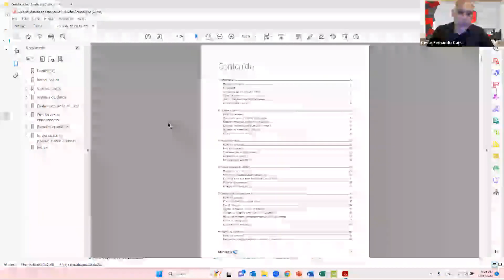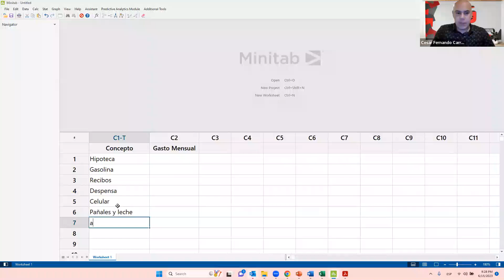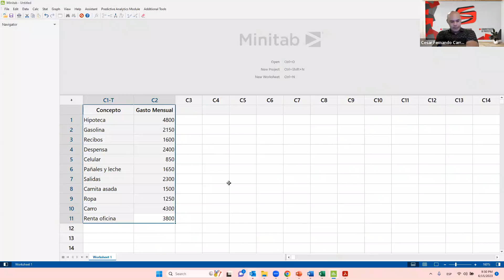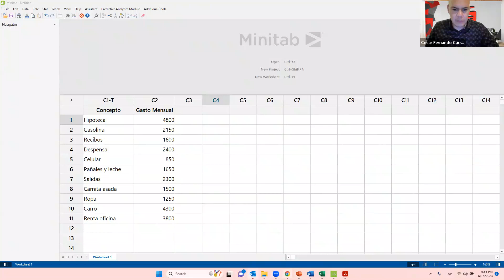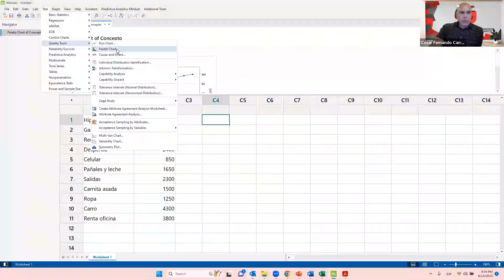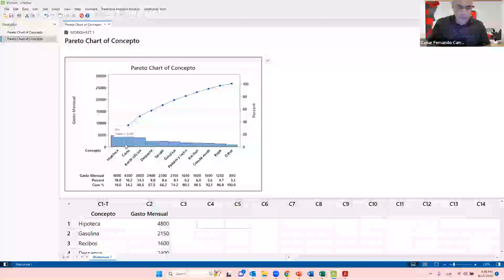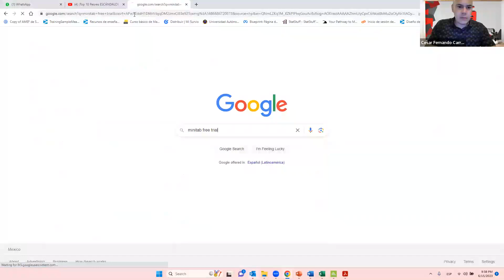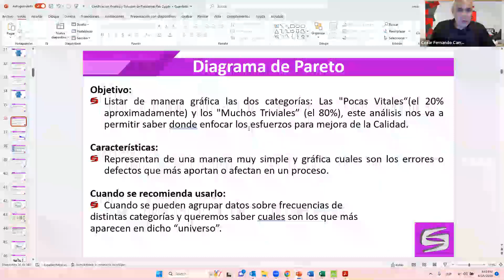Análisis y Solución de problemas | Diagrama de Pareto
Nueva Fecha - Inicia el 13 de julio  Costo Total $5000

𝘾𝙪𝙥𝙤 𝙡𝙞𝙢𝙞𝙩𝙖𝙙𝙤!